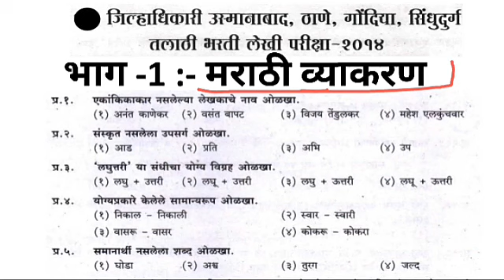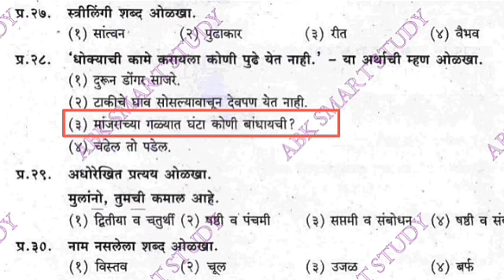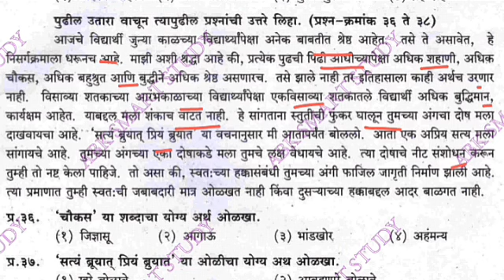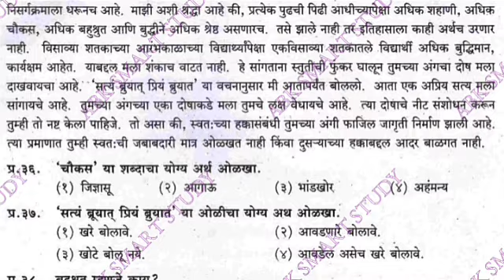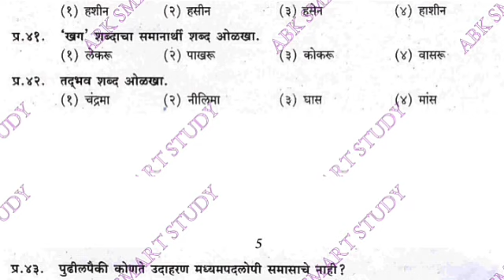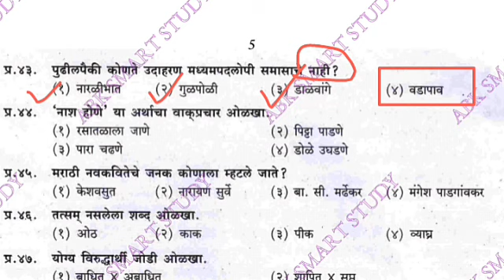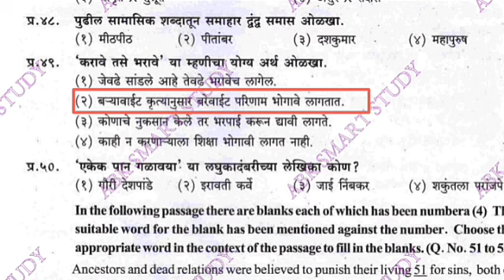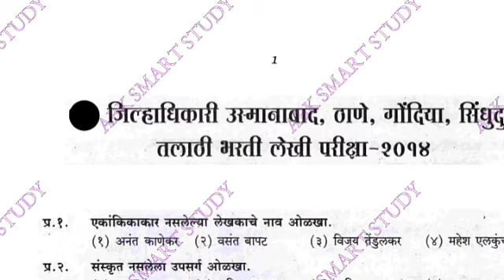📖 उस्मानाबाद/ठाणे/गोंदिया/सिंधुदूर्ग तलाठी भरती भाग-1 -2014 जुन्या प्रश्नपत्रिकातलाठी